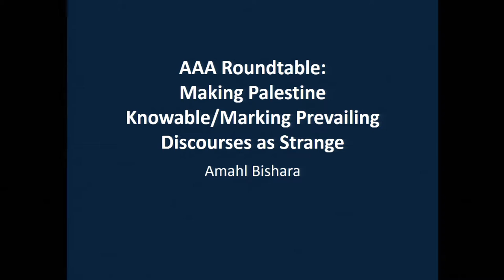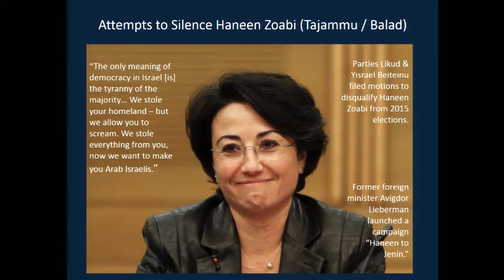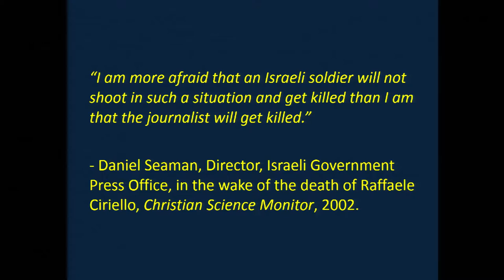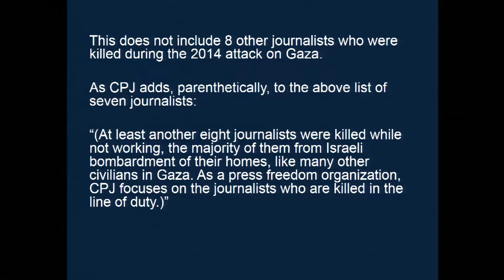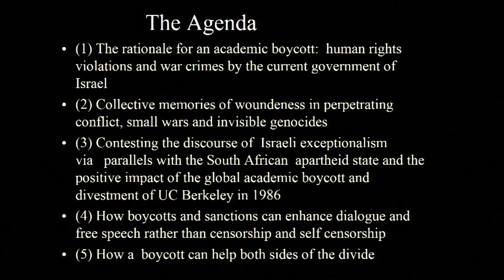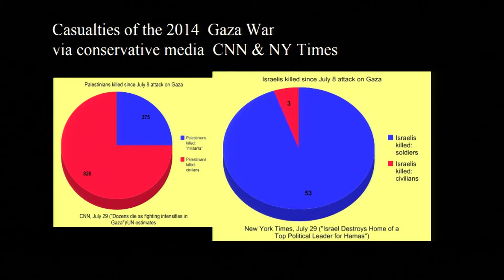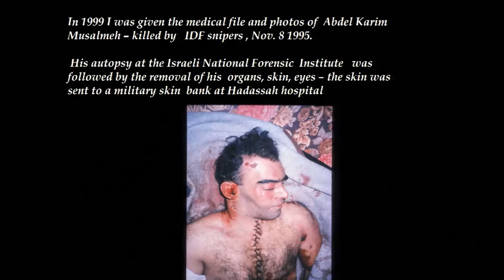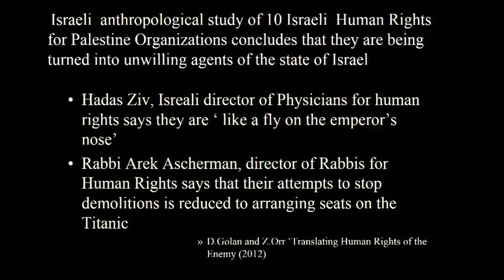2015 AAA Invited Session: MAKING PALESTINE KNOWABLE/MARKING PREVAILING DISCOURSES AS STRANGE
CONSIDERING THE BOYCOTT OF ISRAELI ACADEMIC
INSTITUTIONS
As evidenced by the 2014 annual meeting, discussing and debating the need for an academic boycott made the “strange” (as in not known or understood) realities for Palestinians in Israel and the occupied territories much more familiar to AAA members. This panel will address the “denaturalizing” potential of an academic boycott to impact discourses among members of our discipline and the general public, many of whom know little about the challenges that Palestinians, and particularly Palestinian anthropologists and archaeologists, face daily. The panel will engage with the possibility of an academic boycott to make knowable the strangeness of prevailing discourses in the academy and in mainstream media, through elucidating the particularities of the construction of those discourses. Additionally, panelists will address the question: Does making the strange/unknown more familiar/known allow anthropologists to have a greater impact on public policy and debate?